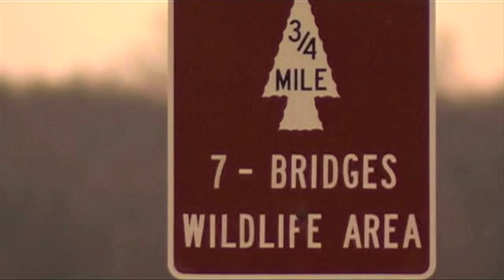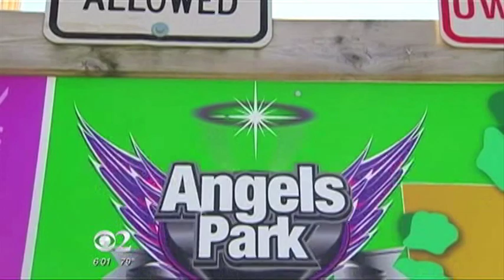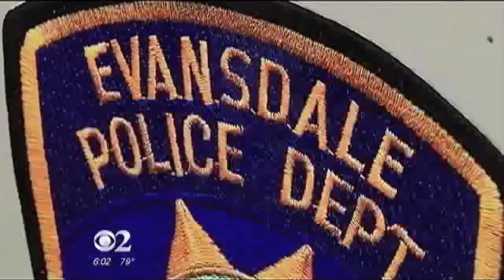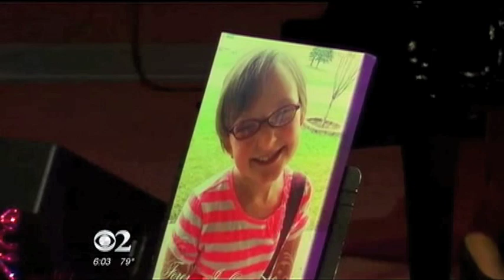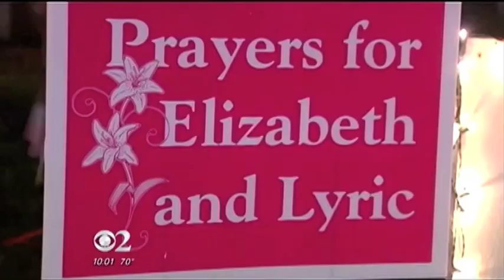Remembering Elizabeth and Lyric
KGAN/KFXA's Sadie Hughes did a series of reports on the anniversary of the disappearance of cousins, Elizabeth Collins and Lyric Cook from Evansdale, Iowa.